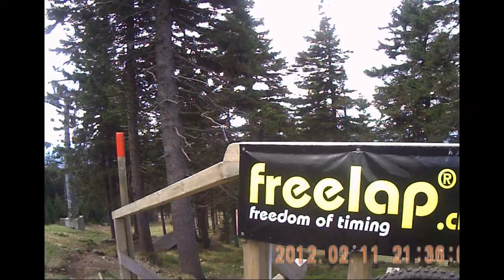Braunlage Downhill Teil 1 - 2 MrSupergambo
Meine Strecken wahl in Braunlage mit meinem Rocky Mountain Flatline 2009, mit vielen Möglichkeiten